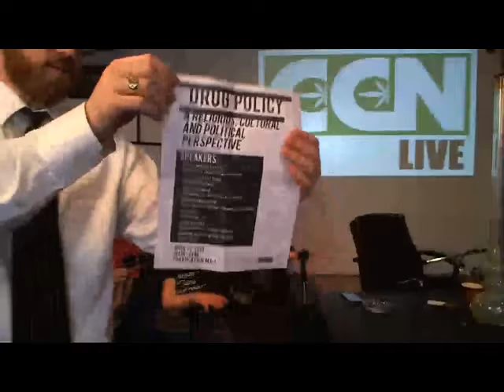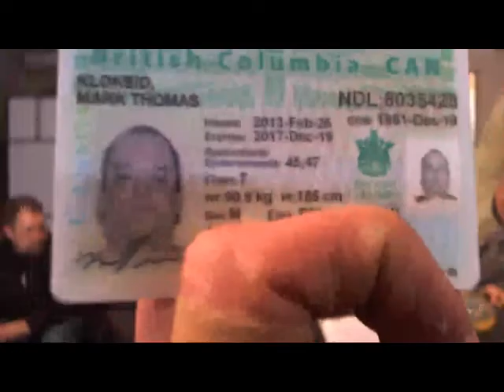Cannabis Culture News LIVE: Students Against The Drug War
POT TV - Watch Cannabis Culture News LIVE for the latest news and views on pot politics and the marijuana community. In this episode: Students fight the War on Drugs! We talk to Students For Sensible Drug Policy Outreach Director Drew Stromberg.

The SFU Chapter of the Canadian Students For Sensible Drug Policy will host Drug Policy: A Religious, Cultural and Political Perspective at Simon Fraser University on Friday, April 12, 2013 (10:00am - 6:00pm).

Also on the show: Onya Ganja of the Stoner Girls Guide joins the show to talk about girls, weed and some of her latest articles on Cannabis Culture.

BC Green Party MLA candidate for Vancouver-West End Jodie Emery joins the program to discuss her latest campaign events before the May 14 election.

Jeremiah Vandermeer is editor of Cannabis Culture. Follow him on Facebook

Episode #105 recorded on April 5, 2013